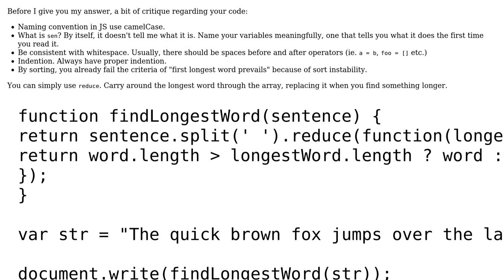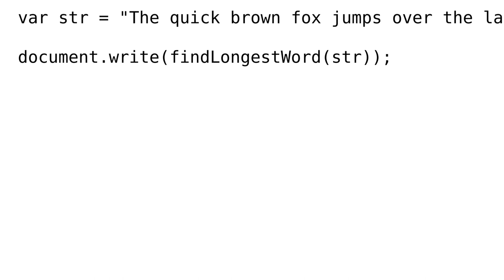Code Review: Finding the largest word in the given String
With thanks & praise to God, and with thanks to the many people who have made this project possible! You are responsible for your own actions.